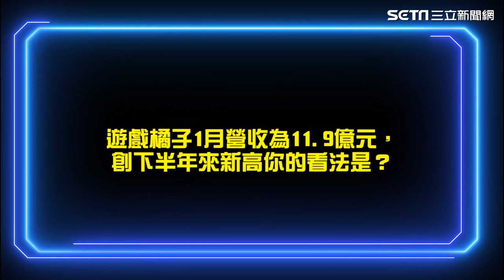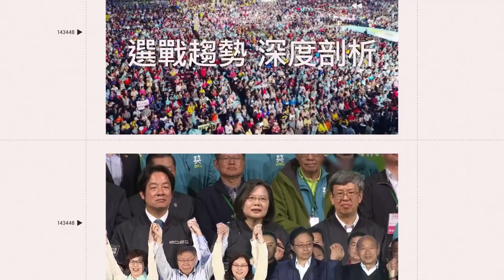獨家／法官駁回遊戲橘子之訴！丁特嘆：其實遊戲橘子贏了｜娛樂星聞